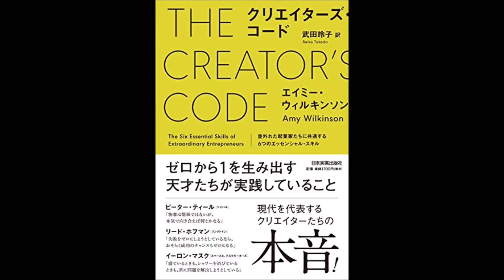【紹介】クリエイターズ・コード （エイミー ウィルキンソン,武田 玲子）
今回紹介するのは、　クリエイターズ・コード　という本です。

ゼロから1を生み出す天才たちが実践していること。現代を代表するクリエイターたちの本音!カリスマ起業家たちのアイデアの源泉とは?いかに苦難を乗り越えたのか?なぜ成長し続けることができるのか?天才たちのコード(暗号)を解く!ちょっとしたアイデアを驚異的なビジネスに変える、エッセンシャルな6つのスキル。

生の応援歌を気持ちよく読んだ。
民泊で話題のエアビーアンドビー、宇宙ビジネスに挑戦するスペースＸ、次世代電気自動車メーカーとして注目されるテスラモーダーズ、人気スポーツブランドのアンダーアーマーなど、いま注目の新興企業の創業者200名へのインタビューから導き出した「６つの成功の法則」はたいへんわかりやすい。この本に描かれているビジネスの勇者たちの少しばかりの失敗に動じない姿勢は、これから起業を目指す人たちだけでなく、人生の新たな一歩を踏み出そうとする多くの仲間の背中を押すだろう。